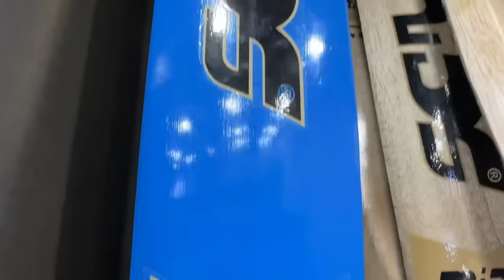Mids Sports Ne Dia Apne Newly Launched Tapeball Bats Pe Bharpoor Discount ❤️🙌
Mids Ne Dia Apne Newly Launched Tapeball Bats Pe Bharpoor Discount ❤️🙌

You Can Also Order On these Numbers 👇
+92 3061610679